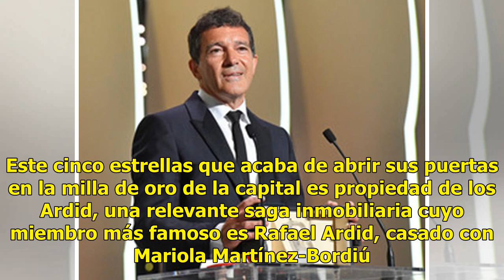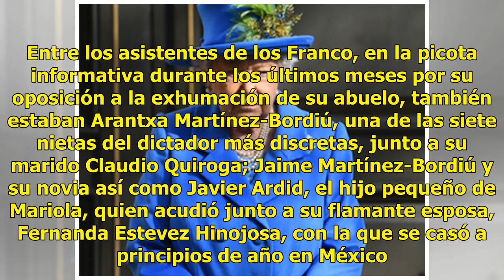Los Franco, la gran sorpresa en la inauguración del hotel Bless de Madrid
Están acostumbrados a salir en la prensa, pero desde hace años evitan a toda costa la exposición mediática. Cuanto más interés suscitan, más se entregan al ostracismo. Apenas hay imágenes de este famosísimo clan en eventos en los que haya prensa acreditada, pero este jueves por la noche, la familia ...